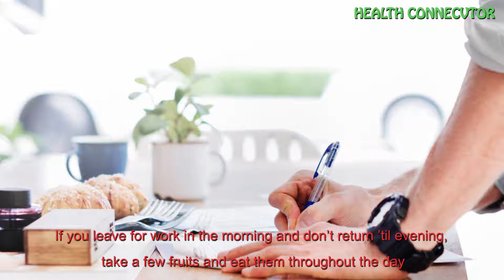8 Tips For Healthy Living On The Go - HEALTH CONNECTOR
8 Tips For Healthy Living On The Go
Are you a busy entrepreneur or employee who is usually on the go and doesn’t have a lot of time, but still wants to make 2019 the year that you get healthier?
Don’t worry, you’re not alone. Most people want to get healthy, fitter and look younger yet they can’t seem to find the time for it. In fact, I have seen advertisements on TV since the new year for at least 7 different fitness workouts by various celebrities and actresses, but I wonder how many people will actually stick to the plans when they purchase it.
Listen, if 2019 is going to be different for you, your body and your family, then it’s time to buckle up and find new habits that will serve you better. Don’t you agree? Healthy living doesn’t have to be hard, it was never created to be. But it does require a small amount of commitment and a big love for being refreshed.
Here are eight tips for healthy living on the go:
1. Enjoy a pint of water first thing in the morning.
If you haven’t got time for anything else in the morning, make time to drink a big glass of water. We lose a lot of oxygen through the night and to rejuvenate our cells, we need to supply them with water and oxygen. Drink a glass of water and within a week you’ll begin to feel less tired. I like the taste of water, but I know some people do not so if you’re one of them, squeeze some fresh lime into your water to give it taste and drink up.
2. Grab a few fresh fruits on your way out.
Wherever you’re going – whether it’s a walk or drive to the supermarket or on your way to a meeting – pick up one or two fruits and eat them. If you leave for work in the morning and don’t return ’til evening, take a few fruits and eat them throughout the day. Fruits are great for their nutrients, vitamins and sugars that are required in our body.
3. Avoid going to junk food shops with your work mates.
If your work mates are going and you want to go along, go ahead but don’t order the burger or french fries. Go for a nice salad instead. Or any other healthy meal that takes your fancy. Junk food is full of “empty calories” that do nothing for your body but put on extra unneeded and unhealthy fat.
4. Exercise on the go.
If you work in an office, get up every 30 minutes and go for a walk. If you have an office with stairs, run up and down the stairs every couple of hours. Get your blood flowing and your muscles moving.
5. Drink herbal teas.
When at work or home, many people love to get a cup of tea or coffee. Decide that you’ll be more healthy and get a warm cup of herbal tea. The selection available today is absolutely massive, so you’re guaranteed to find one you enjoy. I like mandarin and ginseng tea as well as fennel seed tea.
6. Eat a handful of nuts.
Get your favorite selection of nuts (almonds, cashews, pecans, walnuts, etc.) and raisins and have a big handful of them at around 3pm. This has been shown to increase afternoon energy and productivity.
7. Say yes to freshly squeezed juice.
One of the biggest and most exciting changes I made in my health about 7 months ago was when I said “yes” to having my own freshly squeezed juice every morning. Since then, my energy, body health and vitality has increased ten-fold. I create the time to squeeze my own carrot-apple-ginger juice; however if you don’t have the time, ask someone if they can make it for you in exchange for something you can help them with, or get yourself to a local juice bar and get your share of the juice!
8. Deep breathing.
When you’ve got time – at your desk, driving the car, cooking food – do some deep breathing. Inhale and count up to 5 seconds, hold it for a few seconds, and release slowly. Exchange of oxygen and carbon dioxide is one of the best things we can do for our blood and cells.
Do you have any tips for healthy living on the go? Do tell…

HEALTH CONNECTOR #8 Tips For Healthy Living On The Go